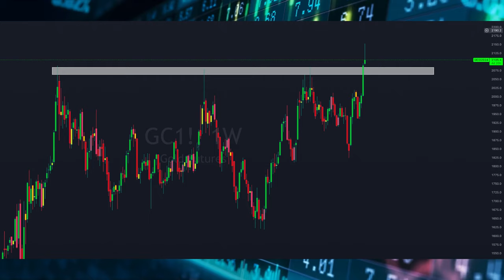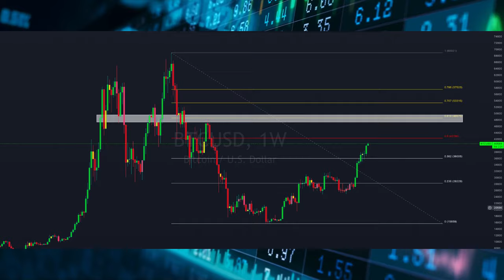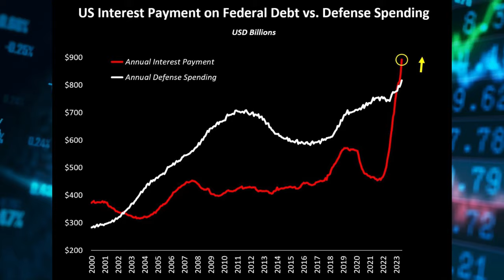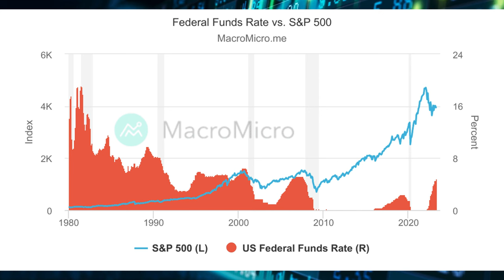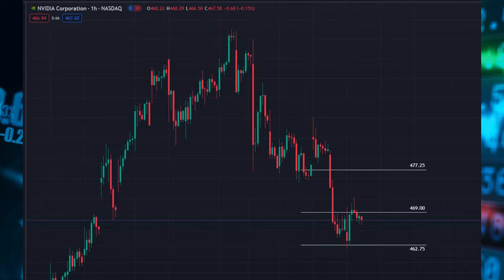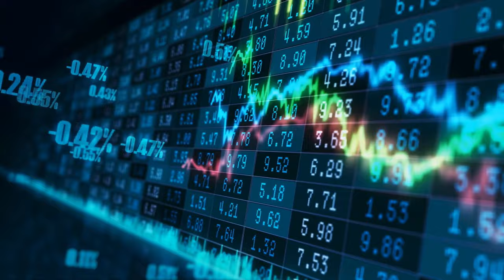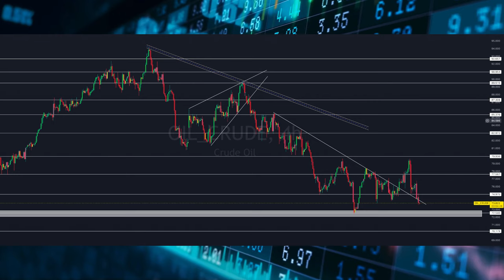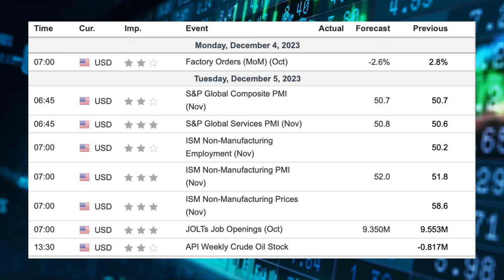The Stage is Now Set For Pull Back !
Canada: Use my link to get up to $1,520 with qualifying deposits, and start your low-fee trading with moomoo
US: Earn 5.1% APY on your cash and get 15 free stocks